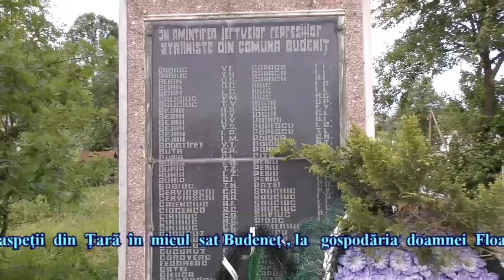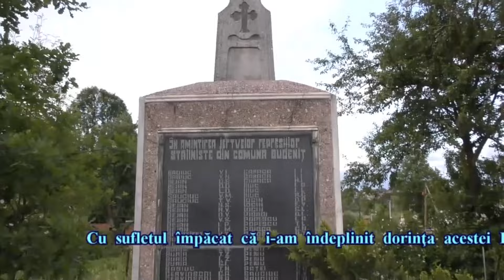Concert la Pătrăuții de Sus, 2016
Orchestra maestrului Nicolae Hacman.